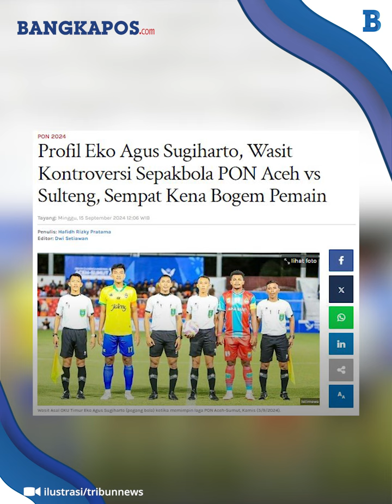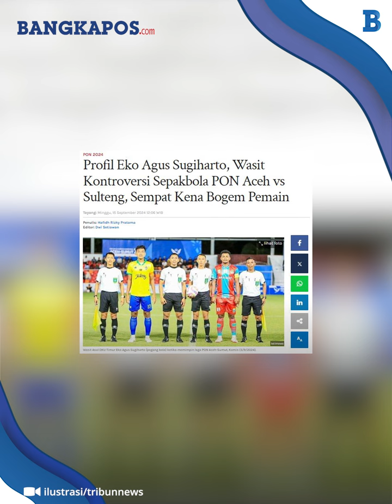Sosok Wasit Kontroversial Eko Agus yang Dipukul Pemain Sulteng di PON 2024, Erick Tohir Bereaksi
BANGKAPOS.COM - Wasit Eko Agus Sugiharto dipukul oleh pemain sepakbola saat laga Aceh vs Sulteng di gelaran Pekan Olahraga Nasional (PON) XXI Aceh-Sumut 2024.
Hal ini lantaran sederet keputusan kontroversial sang wasit yang dinilai membela tim tuan rumah.
Peristiwa itu terjadi dalam laga perempat final sepak bola putra yang mempertemukan Aceh vs Sulteng di Stadion Dimurthala, Banda Aceh, Sabtu (14/9/2024) malam.